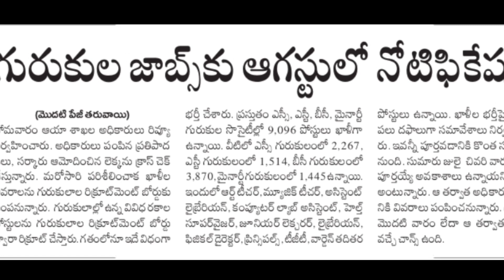గురుకులలో టీచర్స్ ఉద్యోగాలకు నోటిఫికేషన్.! | TS gurukula teachers recruitment update news today 2022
తెలంగాణ గురుకులలో టీచర్స్ ఉద్యోగాలకు నోటిఫికేషన్..! || TS gurukula teachers recruitment update news today 2022 || TS gurukula notification updates 2022

Government of Telangana gurukula teachers recruitment updates Telangana gurukula teachers notification complete details 2022 complete full detail information available in this video watch this video don't miss SPN education in Telugu search as various vacancies education eligibility dates and application details please visit given below links.

TS DSC 2022 Exam Pattern, DSC SGT SAs LPs PET Exam Pattern & Subject Wise Mark's Weightage, DSC Syllabus, TS DSC Updates 2022